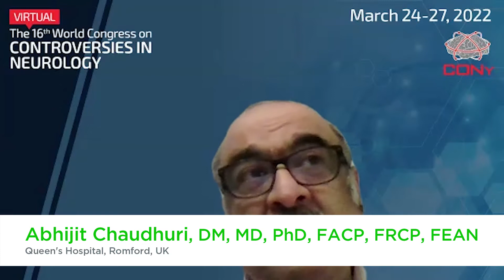Changes in the MS treatment landscape over the last 2 years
Abhijit Chaudhuri, DM, MD, PhD, FACP, FRCP, FEAN, Queen's Hospital, Romford, UK, shares an overview of the changes observed in the treatment landscape of multiple sclerosis (MS) over the last two years.
One important observation noted during the pandemic years was the relationship between the efficacy of COVID-19 vaccine responses and treatment choices. During the last couple of years, a novel anti-CD20 monoclonal antibody became available: ofatumumab, a self-administered subcutaneous injection that patients can take at home. In active relapsing MS, the early use of ocrelizumab has been observed, as well as a higher proportion of patients using oral cladribine for first-line treatment failure and as an alternative to high-efficacy therapy. For secondary progressive MS (SPMS), the approval of siponimod, an S1P modulator, was a significant addition to the treatment landscape. Until now, there have been different treatment approaches for different MS phenotypes. However, the introduction of BTK inhibitors might change that as preliminary data has shown that regardless of the phenotype, the treatment works across all groups. Autologous hematopoietic stem cell transplantation seems to be gaining ground in the MS space, but it's not likely to be the most widely used intervention. This interview was conducted during the 2022 World Congress on Controversies in Neurology (CONy) meeting.